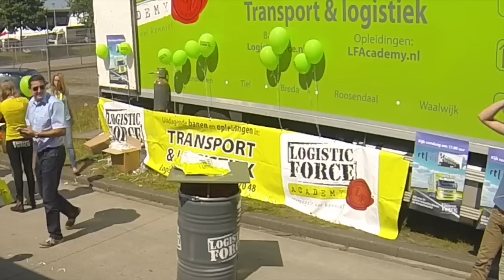Logistieke dag Tilburg 2014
Sfeer impressie Logistic Force tijdens Logistieke dag Tilburg 2014!